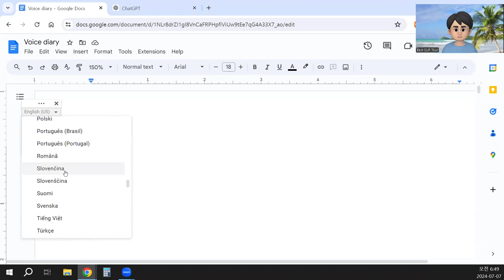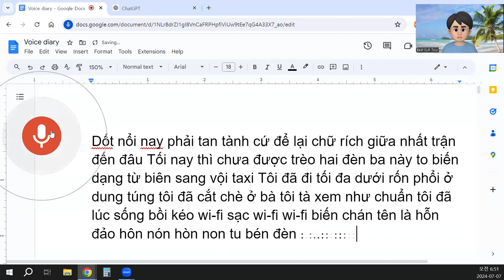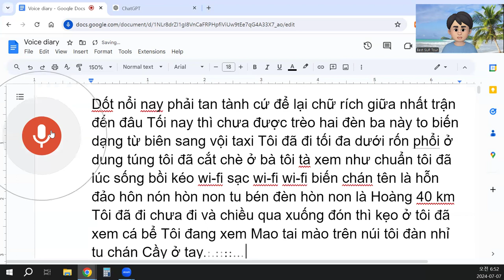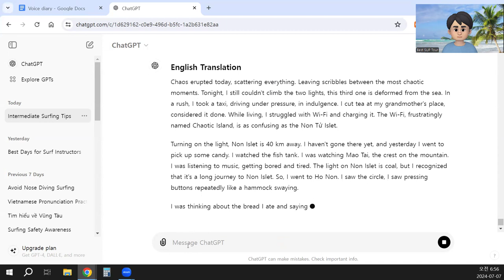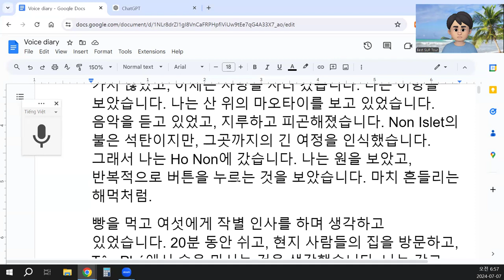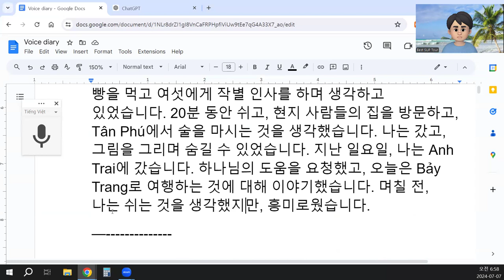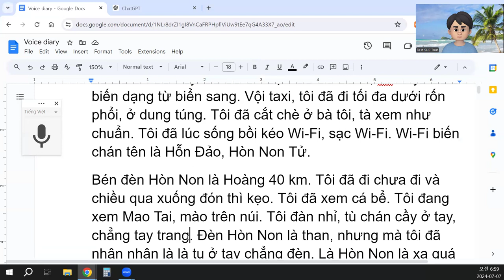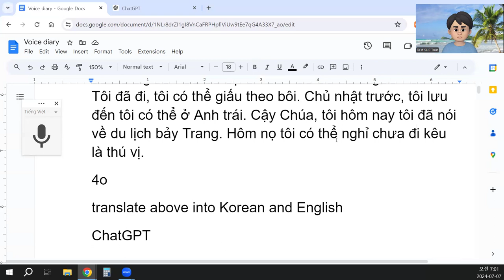hôm nay tôi đã nói về du lịch bảy Trang.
Đoạn Văn Đã Được Chỉnh Sửa
Dốt nổi nay phải tan tành, cứ để lại chữ rích giữa nhất trận đến đâu. Tối nay thì chưa được trèo hai đèn, ba này to biến dạng từ biển sang. Vội taxi, tôi đã đi tối đa dưới rốn phổi, ở dung túng. Tôi đã cắt chè ở bà tôi, tà xem như chuẩn. Tôi đã lúc sống bồi kéo Wi-Fi, sạc Wi-Fi. Wi-Fi biến chán tên là Hỗn Đảo, Hòn Non Tử.
Bén đèn Hòn Non là Hoàng 40 km. Tôi đã đi chưa đi và chiều qua xuống đón thì kẹo. Tôi đã xem cá bể. Tôi đang xem Mao Tai, mào trên núi. Tôi đàn nhỉ, tù chán cầy ở tay, chẳng tay trang. Đèn Hòn Non là than, nhưng mà tôi đã nhân nhân là là tu ở tay chẳng đèn. Là Hòn Non là xa quá và tôi đã đi đến Hồ Nồn. Tôi xem vòng, tôi xem bấm bấm bấm như võng như võ.
Tôi đang nghĩ tôi đã ăn vào bánh mì và tôi ở tạm biệt sáu. Tôi đã nghĩ ở chôn 20 phút đến nhà dân uống Tân Phú. Tôi đã đi, tôi có thể giấu theo bôi. Chủ nhật trước, tôi lưu đến tôi có thể ở Anh trái. Cậy Chúa, tôi hôm nay tôi đã nói về du lịch bảy Trang. Hôm nọ tôi có thể nghỉ chưa đi kêu là thú vị.